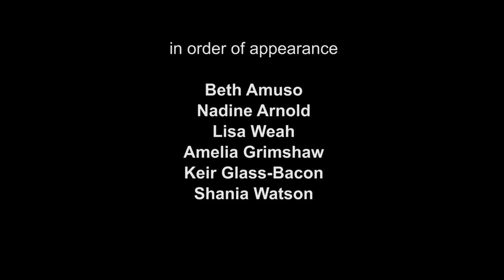Syracuse kids learn social skills through art, music, and science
Syracuse.com feature on our Enrichment Partnership with Syracuse City Schools. Our extremely talent staff of teaching artists work with students every day.